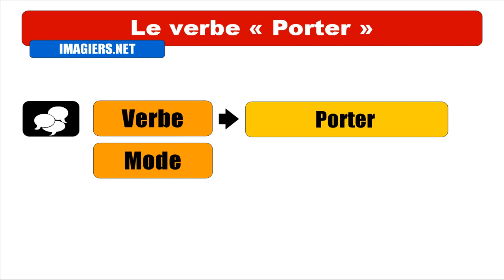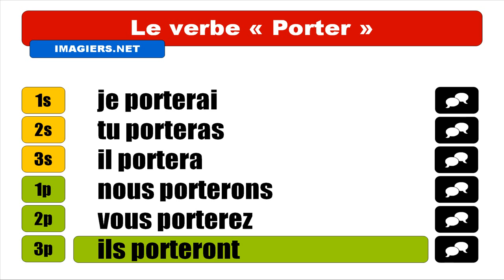OPISKELLA RANSKAA = Porter = Indicatif Futur simple